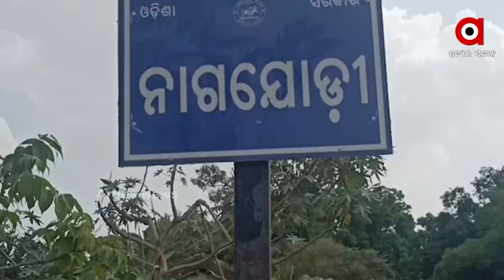ଖରା ଦିନେ ପାନୀୟ ଜଳ ସମସ୍ୟା ଦୂର ପାଇଁ କାମ କରୁଛି ବସୁଧା ଯୋଜନା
ଏମିତି ଅନେକ ସ୍ଥାନ ଅଛି ଯେଉଁଠି ପାଣି ଟୋପେ ପାଇଁ ନାହିଁ ନଥିବା ହଇରାଣ ହେଉଛନ୍ତି ଲୋକେ । ଘର ପାଖରେ ପାନୀୟ ଜଳର କୌଣସି ସୁବିଧା ନ ଥିବା ବେଳେ, ଗରା ବାଲ୍‌ଟି ଧରି ମାଇଲ୍ ମାଇଲ୍ ଦୂର ଯାଉଛନ୍ତି ପାଣି ପାଇଁ ।